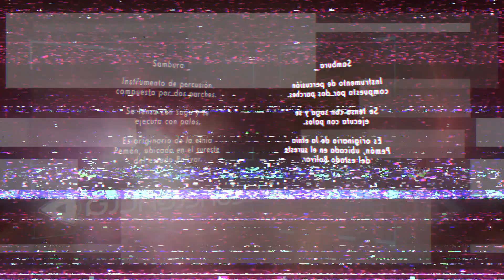ID Formativo - Sambura